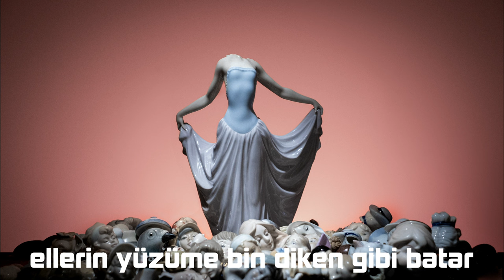Nilipek. - İz (Official Audio)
Uydurduğumuz Oyunlarla (2024)

Düzenleme: Taner Yücel
Prodüksiyon: Berkay Kücükbaslar, Nilipek., Taner Yücel
Gitarlar: Özgür Çıtır
Bas gitar: Ozan Kısaparmak
Davul, perküsyon: Berkay Küçükbaşlar
Tuşlular, ses tasarım: Taner Yücel

Stüdyolar: Hasanpasa (Istanbul), Josephine (Istanbul), Catalyst (Berlin)
Miks: Emre Malikler
Mastering: Everett Young (Modern Mastering)

Kapak Tasarım: Volkan Aslan

İ Z

Nasıl olur?
Nasıl söyle
Yürek bu yükten kurtulur?
Bu yanık, bu acı
Nasıl soğur?

Nasıl olur
Nasıl anlat
Ama kim neden dinler?
Bu yara, bu acı
Nasıl geçer?

İzlerin var yüzümde
Her gülüşümde acır canım
Bakışların okşar gibi yakar
Ellerin yüzüme bin diken gibi batar